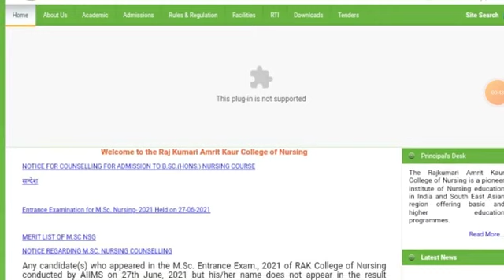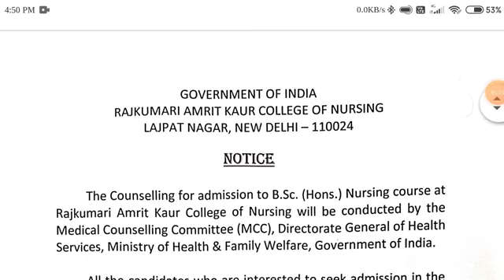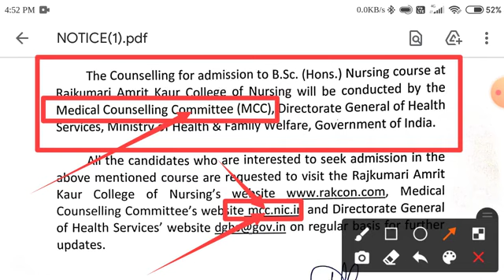B.sc Nursing counselling द्वारा Admission Form 2021/ कैसे होगी काउंसलिंग प्रक्रिया/ये गलती मत करना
बीएससी नर्सिंग के लिए गवर्नमेंट कॉलेज

B.Sc Nursing form date 2021

B.Sc Nursing Entrance Exam 2021 Rajasthan

b.sc nursing application form 2021 government college

Delhi B.Sc Nursing entrance Exam 2021

up b.sc nursing entrance exam 2021